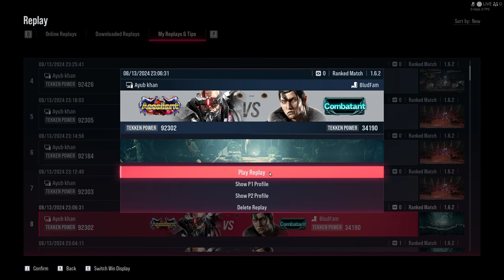Tekken 8: Jack-8 Denies Dragunov Promotion Denied - Intense Online Match! 🔥 | Gamer Guest House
Welcome to Gamer Guest House! Witness an intense Tekken 8 online promotion match where Ayub Khan’s Jack-8 faces off against Dragunov. In this high-stakes battle, Dragunov's promotion is on the line, but Jack-8 delivers a stunning performance, denying the promotion. Don't miss this thrilling match!